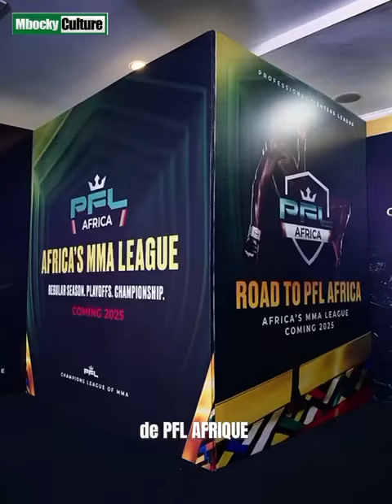Wiz Khalifa est fier de Francis Ngannou pour son incroyable exploit au bénéfice de l'Afrique ! 😍🇨🇲🌍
Le rappeur américain Wiz Khalifa est fier de Francis Ngannou pour son incroyable exploit au bénéfice de l'Afrique ! 😍🙌🏾🇨🇲🌍